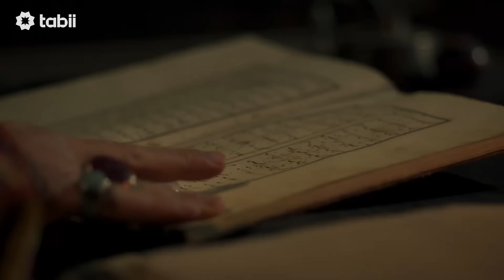"Ey sachay dosto..." اے سچے دوستو | Maulana Rumi Qist 5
ڈرامہ سیریل مولانا رومی دیکھنے کےلئے تبی پر سائن اپ کریں 👈

خلاصہ: کاشفِ اسرار صوفی شاعر رومی منگول فوجوں سے بچنے کے لیے مغرب کی سمت ہجرت کرتے ہیں۔ ان کا یہ سفر روحانیت کی طرف سفر بن جاتا ہے۔ جو انہیں وجود الہٰی سے گہرے تعلق کے ذریعے مقصد زندگی کی معرفت بخشتا ہے، اور اس تعلق کی معراج اپنے وجود کی آگاہی کے فلسفے پر تمام ہوتی ہے۔

اداکار: بلند انال، کان یلدرم، آحو ترک پینچے، محمد علی نور اوعلو، میرت توراک، دیوم اوزکان، نیلائے دینز، لیونت جان، براق جان، یوسف چم، باقی داوراق، بُرج قومبتلی اوعلو، عشان چاکر، میرت کارابولوت، گیزیم آئیدن، جان نرگس، تورگائے آئیدن، حالوق پیئیس۔
 Bülent İnal , Kaan Yıldırım , Ahu Türkpençe, Mehmet Ali Nuroğlu, Mert Turak, Devrim Özkan, Nilay Deniz, Levent Can, Burak Can , Yusuf Çim, Baki Davrak, Burç Kümbetlioğlu, Ushan Çakır, Mert Karabulut, Gizem Aydın, Can Nergis, Turgay Aydın, Haluk Piyes

پروڈکشن کمپنی: قلعے فلم اے ش Kale Film AŞ
پیشکش: کریم آئیلدز Kerim Ayyıldız
ہدایت کار: جان اولکائے Can Ulkay
لکھاری: علی آئیدن Ali Aydın
طرز: روحانی و تاریخی

مولانا رومی اور بہت کچھ تبی پر💚

تبی کے سماجی میڈیا اکاوٴنٹ